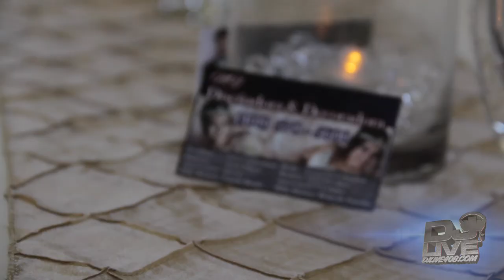Dj Live Gig Log - Episode 6 (Golden Wedding Anniversary)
Here's another Gig Log, this time it was for a 50th Anniversary. It's a tradition to celebrate 25 years of marriage and 50 years of marriage. It was a straight forward type of event, just come play the typical Spanish music that is usually played at weddings. There is no vibora dance nor muerto dance which are common when first married in Hispanic weddings.

Video equipment I use:
Fuji X-T3
Atomos Ninja 5 Recorder
Samsung EVO 1TB SSD
Benro Tripod
Green Screen
Kupo C-Stand
Matthews Matthellini Clamp
Sennheiser Lav Kit
Deity V-Mic D3 Pro Super-Cardioid Mic
PBL Light Stand
Aputure 120d Mark 2
Aputure Light Dome Mark 2 Softbox
iPad Pro
Apple Pencil (2nd Gen)
Podcast equipment I use:
Rode Rodecaster Pro
Rode Procaster
Sony MDR7506 Headphones
Books I recommend:
The Win Without Pitching Manifesto
Millionaire Success Habits
This is Marketing
The Dip
Passive Income Freedom
Building a Story Brand
Wedding Storyteller, Volume 1
Picture Perfect Posing
The Total Money Makeover
Show Your Work
Bigger Than This
Creative Strategy and the Business of Design
Writing Without Bullshit
The $100 Startup
This book will teach you how to write better
You now have a claim to a stock like Apple, Ford, or Facebook. In order to keep this claim to your stock, sign up and join Robinhood using my
Start investing with Acorns today! Get $5 when you use my invite